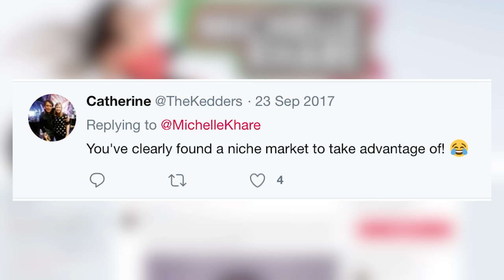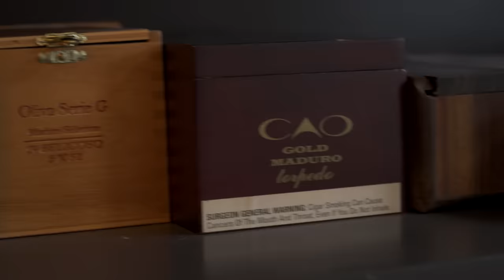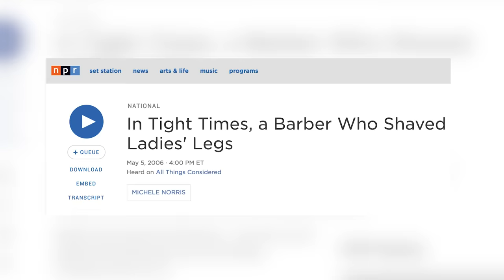I Got My Legs Professionally Shaved By A Barber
Yep, this actually happened lmao. I got my legs shaved with a straight razor by a professional barber.

Thank you to The Barbershop Club for shaving me! Check em out if you need a shave in Los Angeles: